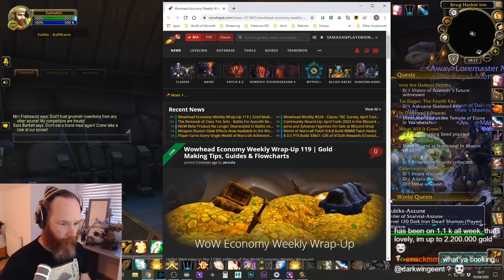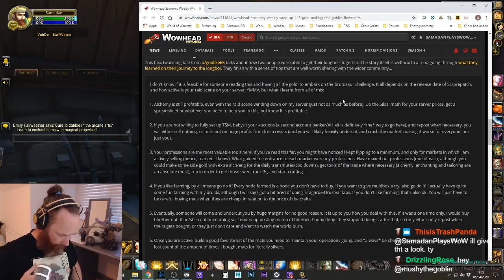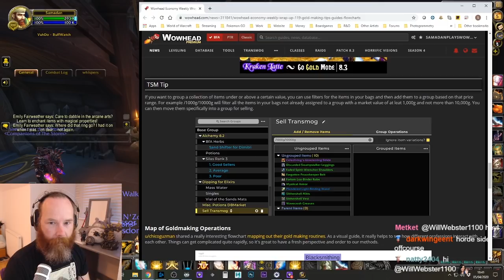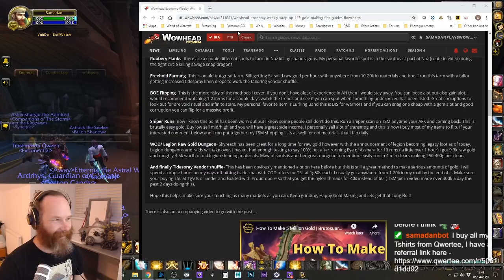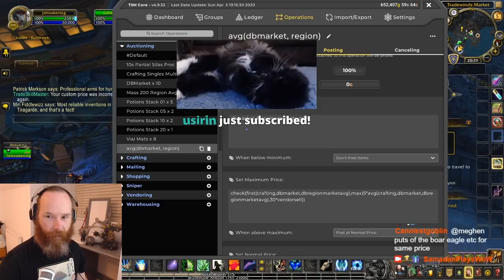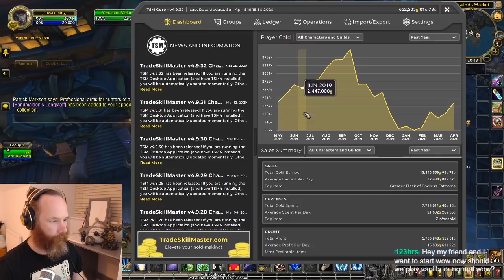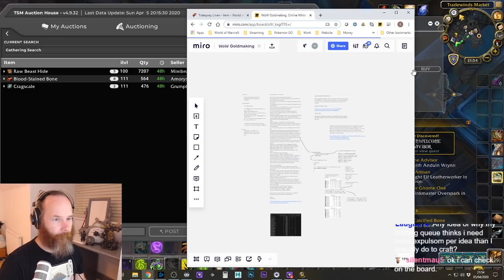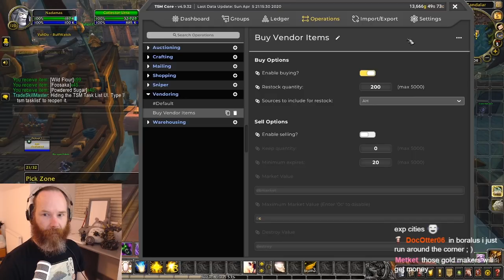Wowhead Economy Weekly Wrap-Up 119 | Gold Making Tips, Guides & Flowcharts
Samadan's WoW Twitch Stream covering the Wowhead Weekly WoW Economy Wrap-Up.

Any support would be amazingly appreciated!

Other ways to find me and support me ...

Samadan